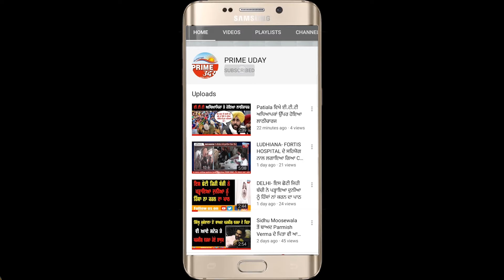ਹਾਥਰੱਸ ਵਿਚ ਹੋਏ ਰੇਪ ਨੇ ਝਿੰਝੋੜਿਆ ਸਾਰਾ ਮੁਲਕ ਲੁਧਿਆਣਾ ਵਿਖੇ ਨੌਜਵਾਨਾਂ ਵੱਲੋ ਦਿੱਤਾ ਗਿਆ ਧਰਨਾ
ਹਾਥਰੱਸ ਵਿਚ ਹੋਏ ਰੇਪ ਨੇ ਝਿੰਝੋੜਿਆ ਸਾਰਾ ਮੁਲਕ
ਲੁਧਿਆਣਾ ਵਿਖੇ ਨੌਜਵਾਨਾਂ ਵੱਲੋ ਦਿੱਤਾ ਗਿਆ ਧਰਨਾ